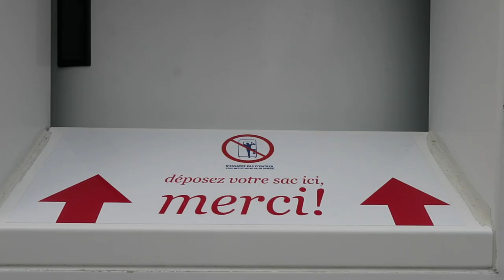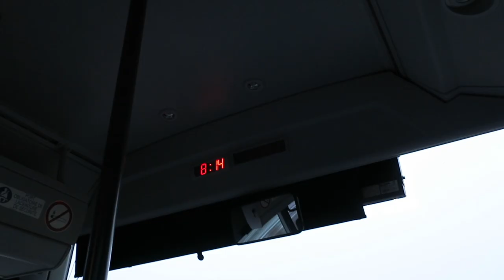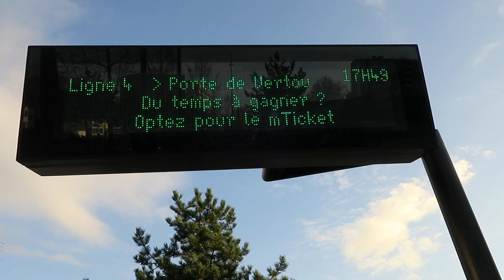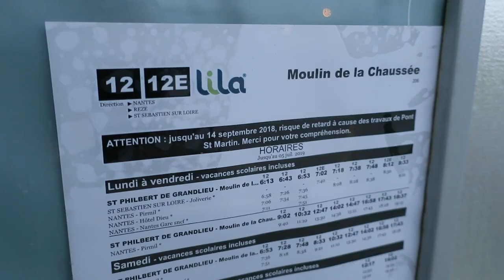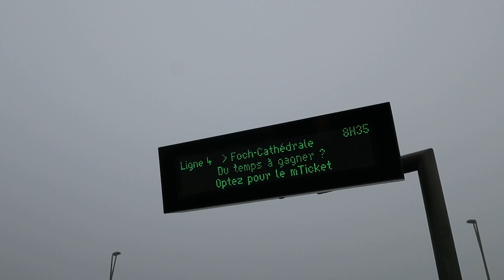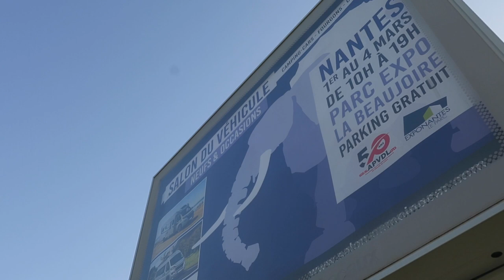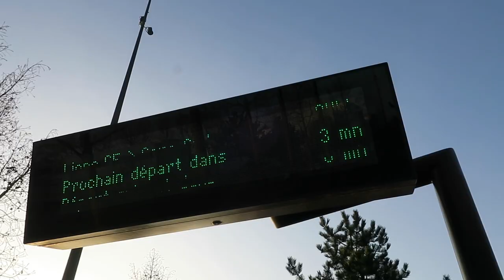Journal filmé 216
Musique originale : Stewen Corvez : Ruche 2.1